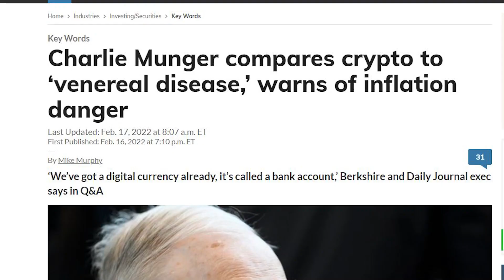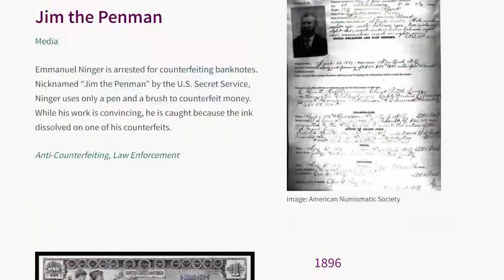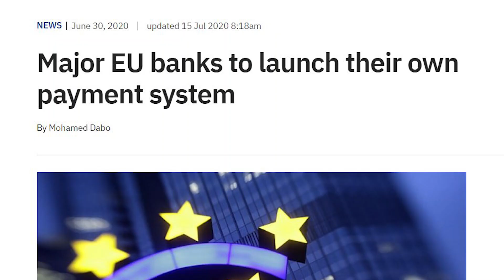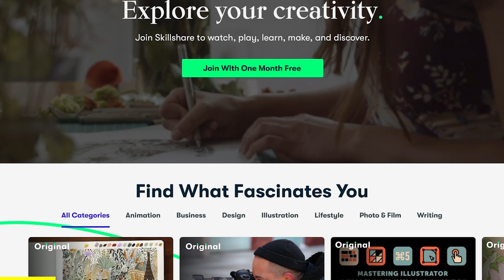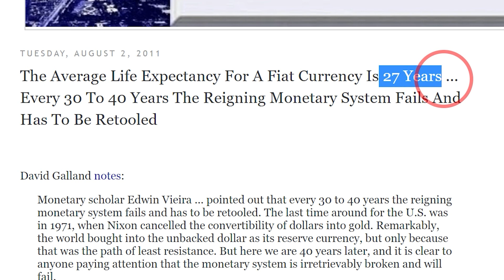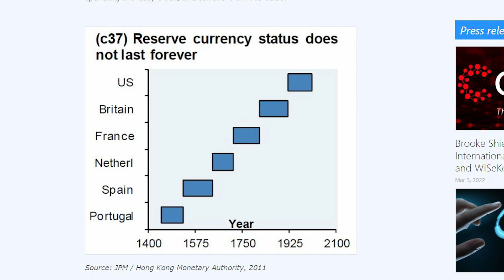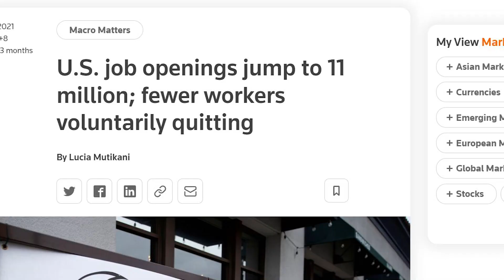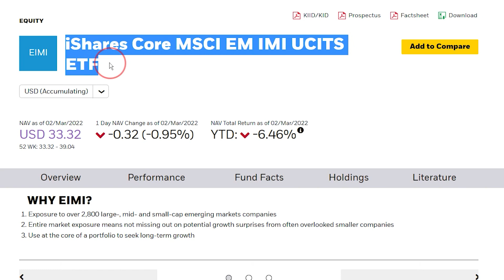The Collapse Of US Dollar | What You Need To Know!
Recently, Charlie Munger warned that the USD will go to zero. In this video, we’ll explore whether this can really happen, and what you can do to protect your wealth.

0:00 - Intro
1:07 - History of the dollar
4:44 - Can the US Dollar collapse?
8:41 - What can you do?